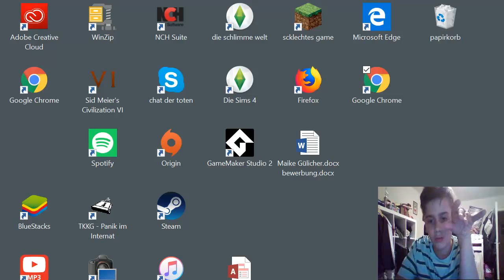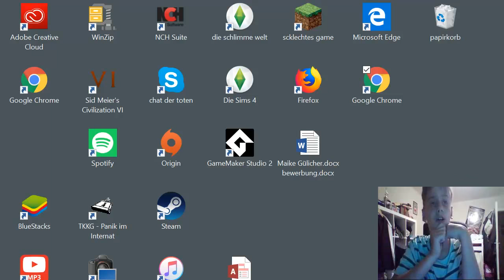ICH NEHME KEINE VIDEOS MEHR AUF WASSSSSS